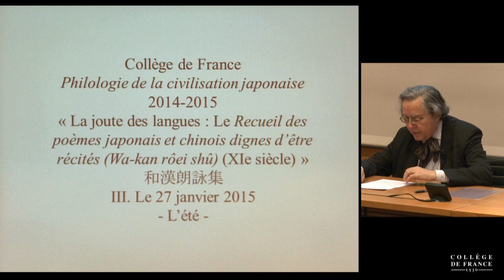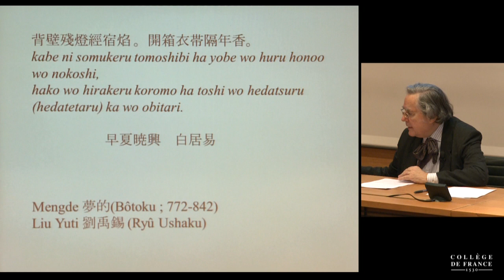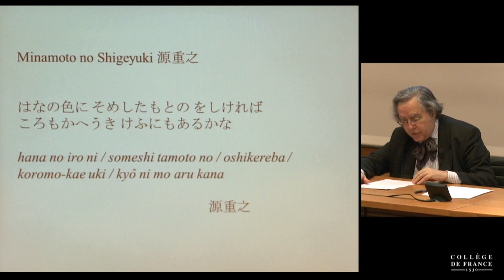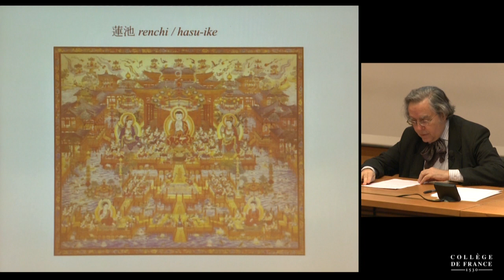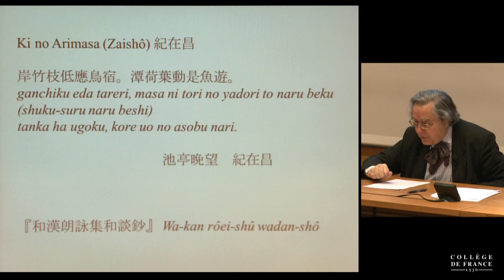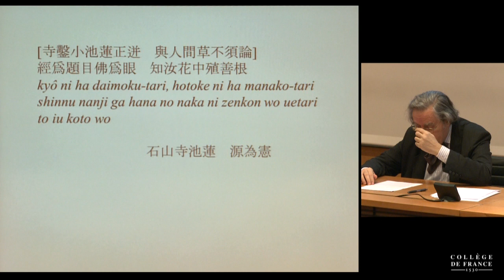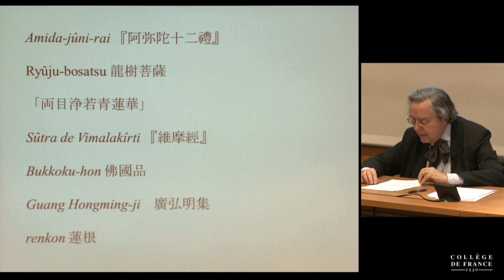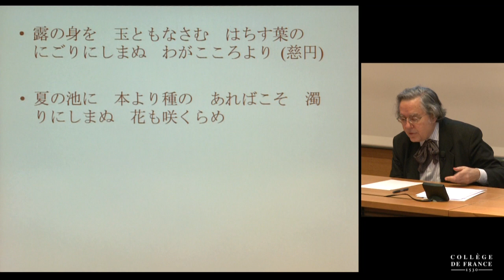La joute des langues : Le Recueil des poèmes chinois... (4) - Jean-Noël Robert (2014-2015)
Enseignement 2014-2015 : La joute des langues : Le Recueil des poèmes chinois et japonais dignes d'être récités (Wa-kan rôei shû) (XIᵉ siècle)
Cours du mardi 27 janvier 2015 : La joute des langues : Le Recueil des poèmes chinois et japonais dignes d'être récités (Wa-kan rôei shû) (XIᵉ siècle)